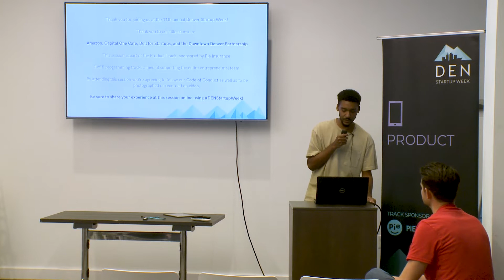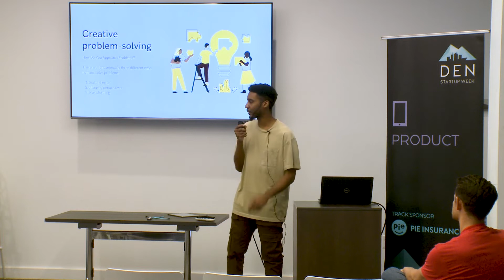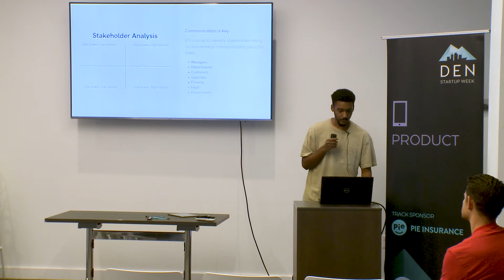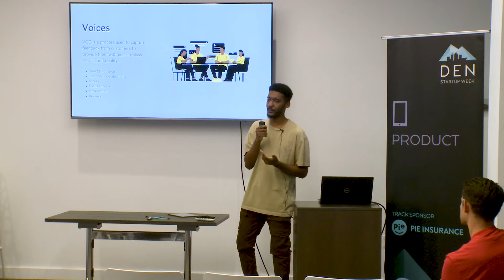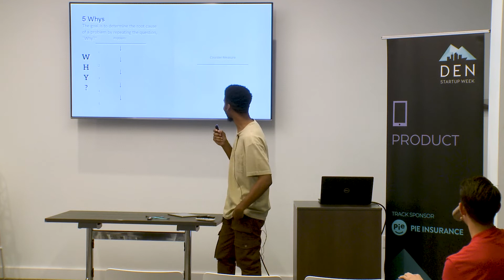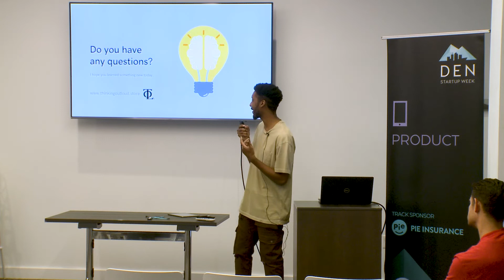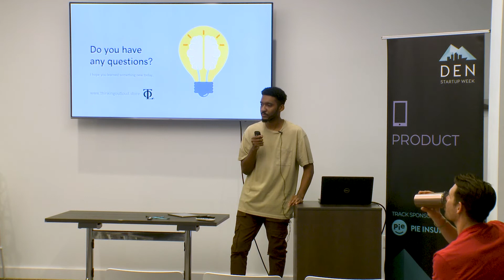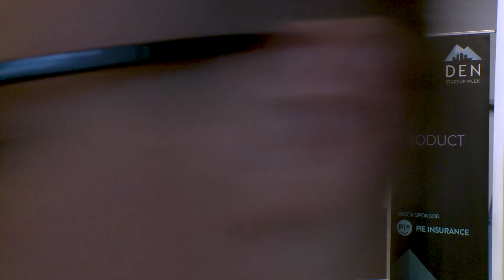101 DSW PRODUCT TRACK 20220922 Brainstorm for Success 1.0